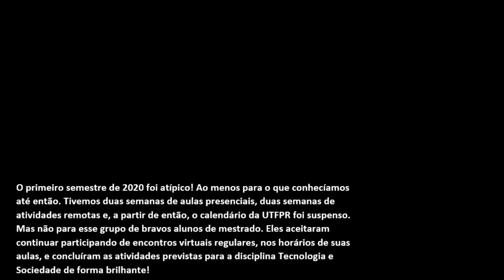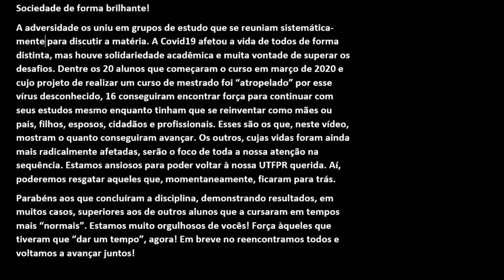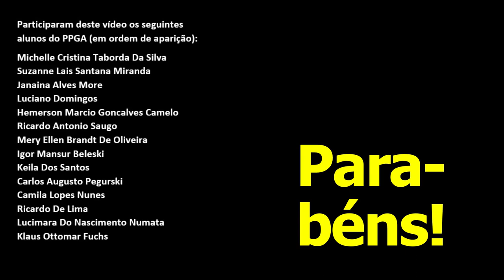Tecnologia & Sociedade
Alunos do mestrado em Administração da UTFPR discutem a forma como tecnologia e sociedade se relacionam, revendo autores como Negroponte, Lévy, Postman, Kuhn, Bijker, Winner e Latour, entre outros. O vídeo foi editado a partir de falas dos alunos coletadas de exame oral realizado para avaliação do aprendizado, ao final de uma disciplina que foi ministrada praticamente integralmente de forma remota, durante a pandemia de Covid-19, no primeiro semestre de 2020.